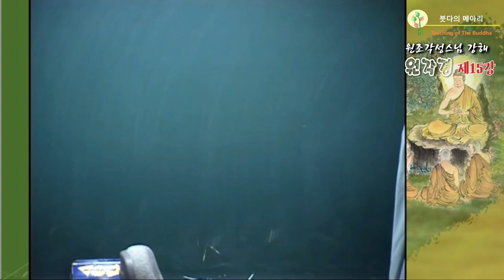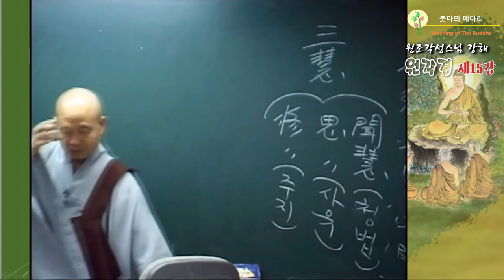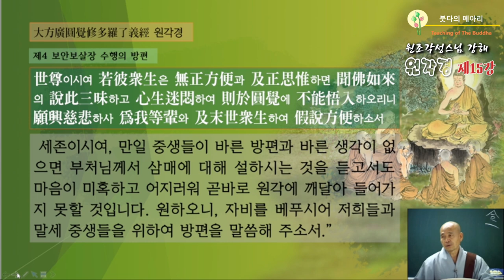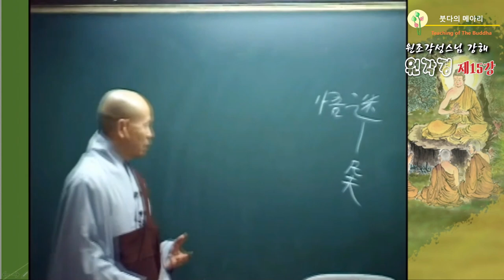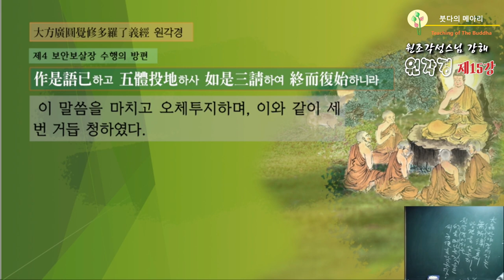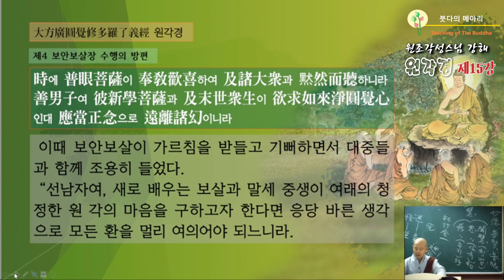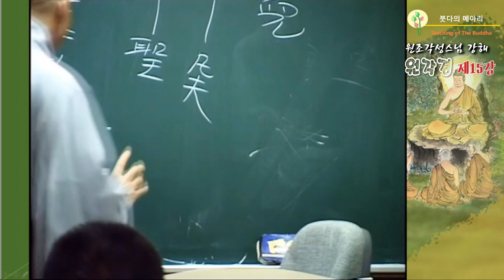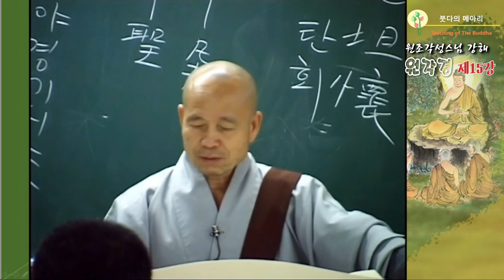각성스님 강해_원각경 제15강 / 제4 보안보살장 - 여래의 청정한 원각을 구하려면 어떻게 닦아야 합니까?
1.모든 회원에게 제공되는 채널 멤버십 혜택
2.회원 등급별로 다르게 제공되는 회원 전용 혜택
3.가입한 채널 구독
4.커뮤니티 탭에서 회원 전용 콘텐츠 보기